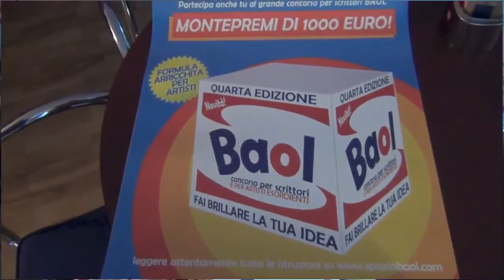Torna Baol, il concorso che piace agli esordienti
"L'amore ai tempi dell'Ikea": questo il tema scelto per il volume IV del concorso rivolto agli autori esordienti della Puglia, con in palio 1000 euro per il primo classificato. Torna Baol dunque, con una nuova edizione, ricca di novità e di spunti divertenti, dalla nuova sezione "visual" alla web-tv letteraria, ormai punto di riferimento per gli appassionati. E tornano gli scrittori in erba, purché, come da regolamento, iscritti ad uno degli atenei del sistema regionale pugliese, oppure iscritti altrove ma residenti in Puglia. Sergio Colavita, uno dei fondatori di Baol, ha raccontato questa quarta edizione ai microfoni di Foggia Città Aperta.